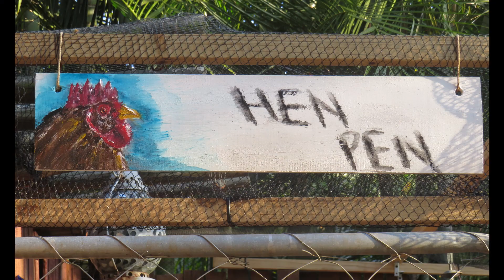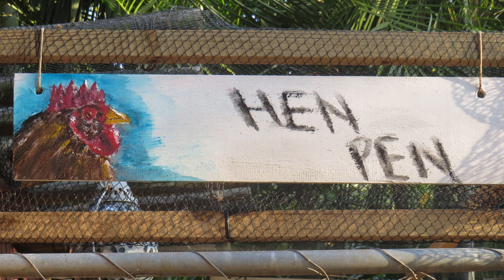Painting a custom sign for a 'hen pen' (relaxing study music)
Today I will be painting a sign for the entrance to a chicken coop. Enjoy!